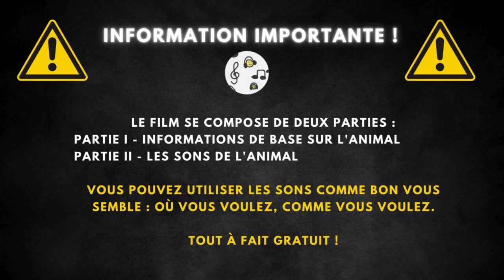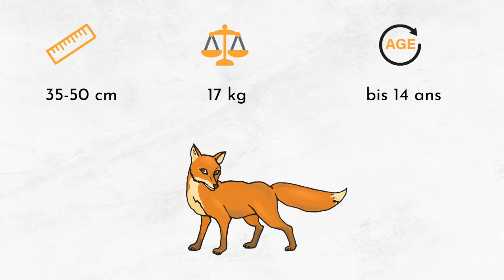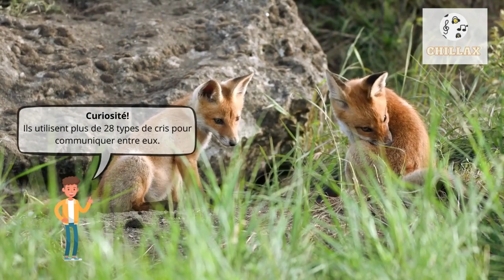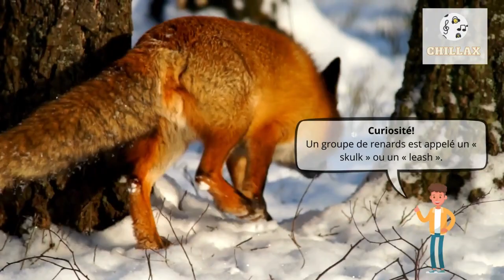Cri renard et description 🦊 Sons de renard, couinement de renard, glapissement renard 🦊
00:00 La préface
00:23 Informations Générales
2:11 Cri renard

Le renard est un mammifère appartenant à la famille des canidés, reconnu pour sa grande adaptabilité et son intelligence. Doté d'une fourrure dense, généralement de couleur rougeâtre, il possède un visage pointu, de grandes oreilles et une longue queue touffue, souvent appelée "pinceau". Le renard est omnivore et a un rôle important dans l'équilibre des écosystèmes en régulant les populations de rongeurs et d'autres petites proies.

Les renards ont une longueur corporelle variant entre 65 et 90 cm, avec un poids oscillant de 5 à 15 kilogrammes. Leur espérance de vie dans la nature est généralement d'environ 12 ans. Leur apparence est marquée par leur fourrure éclatante, qui peut varier du rouge au gris, et par leur queue volumineuse qui contribue à leur silhouette distinctive. Cette queue sert non seulement de couverture durant le sommeil mais aussi de signal visuel pour la communication entre eux.

Le renard est principalement omnivore, avec un régime alimentaire varié incluant des petits mammifères comme les souris, des oiseaux, des fruits, et parfois des insectes ou des restes laissés par d'autres prédateurs. Cette diversité dans son alimentation témoigne de sa capacité à s'adapter à différents environnements. Malgré sa position de prédateur, le renard est aussi une proie pour des animaux plus grands tels que les loups, les aigles et dans certains cas, l'homme, qui le chasse pour sa fourrure ou pour le sport.

Le renard est largement répandu à travers le monde, habile à s'adapter à une variété d'habitats incluant les forêts, les champs, les terres agricoles et même les zones périurbaines. Cette capacité d'adaptation lui permet de coexister avec les humains. En dehors des régions polaires et des déserts extrêmes, le renard prouve son incroyable capacité à prospérer dans des environnements diversifiés, ce qui en fait l'un des mammifères les plus largement distribués sur la planète.

Les renards ont des pupilles verticales qui leur permettent de mieux voir la nuit que de jour.
Ils utilisent plus de 28 types de cris pour communiquer entre eux.
Les renards peuvent sauter plus de 2 mètres de haut.
Le renard polaire change de couleur de pelage selon la saison : blanc en hiver et brun en été.
Ils ont d'excellents sens de l'ouïe et peuvent détecter une souris sous la neige à 100 mètres de distance.
Un groupe de renards est appelé un « skulk » ou un « leash ».